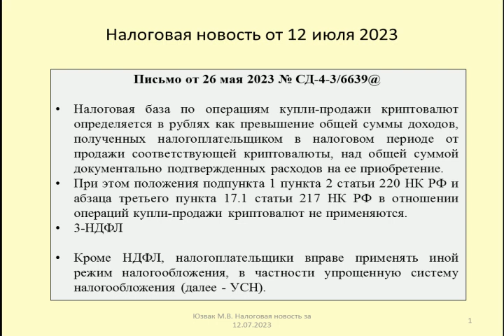12072023 Налоговая новость о НДФЛ и УСН при продаже криптовалюты / sale of cryptocurrencies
Рассматриваются последствия по НДФЛ и упрощенной системе налогообложения при продаже криптовалюты (Письмо ФНС России от 26 мая 2023 № СД-4-3/6639@)
The consequences of personal income tax and the simplified taxation system for the sale of cryptocurrencies are considered (Letter of the Federal Tax Service of Russia dated May 26, 2023 No. SD-4-3/6639@)

Оптимизация: криптовалюта, биткоин, крипта, криптовалюта для начинающих, как купить криптовалюту, binance, инвестиции, альткоины, как купить биткоин, bitcoin, как купить криптовалюту новичку, криптовалюта для новичков, криптовалюта как заработать, бинанс, binance p2p, криптовалюта с нуля, с чего начать в криптовалюте, как купить криптовалюту на binance, крипта для новичков, новости криптовалют, p2p торговля, крипта для начинающих, эфир, как торговать криптовалютой, купить биткоин, ethereum, как купить крипту, криптовалюта для чайников, трейдинг, деньги, где купить криптовалюту, p2p binance, биткоин для начинающих, как купить usdt, как зарабатывать на криптовалюте, заработок, арбитраж криптовалюты, криптовалюта с чего начать, криптовалюты, p2p, биржа бинанс, криптовалюта и заработок, какую крипту купить сегодня, купить криптовалюту через p2p, купить криптовалюту, купить биткоин на бинанс, бинанс для новичков, какую криптовалюту покупать в 2023, usdt binance, бинанс на телефоне, арбитраж криптовалюты p2p, p2p арбитраж, инвестиции в криптовалюту, usdt, майнинг, как купить криптовалюту на бинанс, эфириум, блокчейн, бинанс как торговать, p2p заработок, bybit, как торговать на бинанс, nft, биткоин прогноз, как заработать на криптовалюте, арбитраж криптовалют, купить биткоин за рубли, арбитраж крипты, metamask, где купить usdt, где купить криптовалюту в россии, link криптовалюта, криптовалюта 2022, instarding, криптовалюта новости, криптовалюта обучение, как вывести криптовалюту, что такое криптовалюта, что такое блокчейн, финансы, как вывести деньги с бинанс, биткоин сегодня, купить криптовалюту за рубли, продать криптовалюту, как продать криптовалюту, купить биткоин с карты, криптолог, как купить биткоин на бинанс, что такое биткоин, бинанс для новичков в телефоне, крипта через телефон, токен атом, атом космос криптовалюта, kosmos atom, atom криптовалюта, link, как купить криптовалюту без комиссии, какую крипту покупать в 2023, chainlink обзор, chainlink, лонг, шорт, crypto, cryptodi, криптоди, токен link, какие альткоины купить, купить криптовалюту на бинанс с помощью карты, atom, як купити криптовалюту, p2p арбитраж криптовалют, як купити криптовалюту на binance, бінанс, биржа, btc, p2p торговля заработок, як заробити на криптовалюті, арбитраж криптовалюты обучение, торговля на бинанс, что такое альты, способы заработка на крипте, крипта для чайников, как хранить биткоин, криптовалютные биржи, как преумножить крипту, ютуб по криптовалюте, как с p2p перевести на спотовый, какую крипту купить, кошельки для криптовалюты, где хранить криптовалюту, как купить криптовалюту на binance p2p, как купить биткоин за рубли